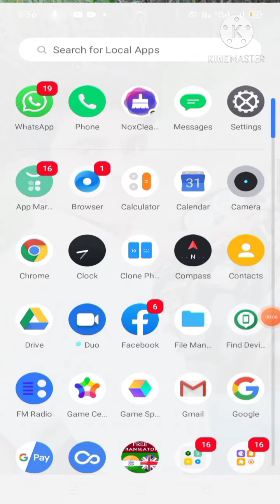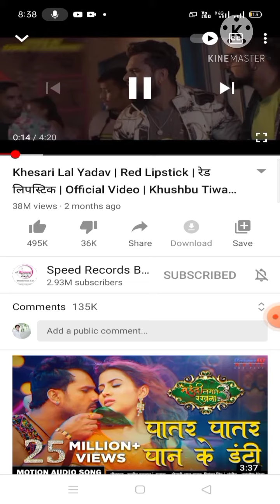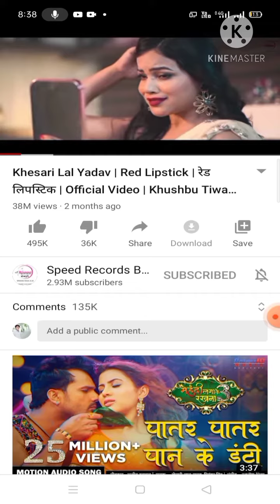यूट्यूब 2021 न्यू ट्रिक आप लोग भी एक बार जरूर देखे